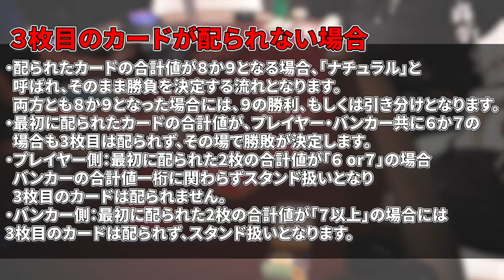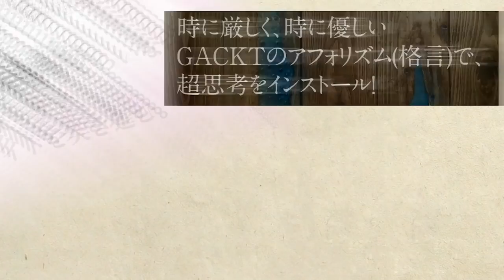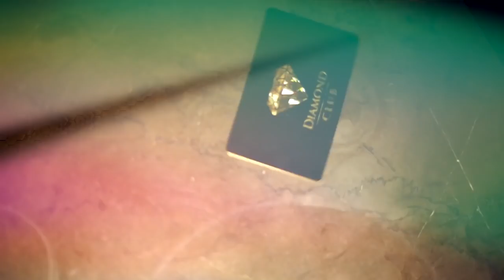【一発逆転?! カジノの王様 バカラ勝負!】生粋のギャンブラーGACKTさんとNORTH VILLAGE北里洋平がガチ３本勝負！第2回戦はバカラ！勝利の女神はどちらに微笑む？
「マルタに来ないか？」の一言でマルタ共和国に飛んだ、
『GACKTの勝ち方』『GACKT超思考術』の編集者、

新刊打ち合わせの対談とは別に、
「GACKTに勝つ方」になりたい！と、
「世界一『GACKTの勝ち方』を読み込んだ男」として、
プロ顔負けのポーカープレーヤーでもあり、
「生粋のギャンブラー」でもあるGACKTさんに、
NORTH VILLAGE北里洋平がギャンブル対決３本勝負を挑む！！

初戦のブラックジャックはGACKTさんの上手さが光る勝利。
一発逆転もありうるバカラで、北里洋平の勝利はあるのか？！

北里が「勝つため」読み込んでいる、
20 万部を超える大ベストセラーとなった『GACKT の勝ち方』から１年。

GACKT。

1日1度この本を開くだけで、